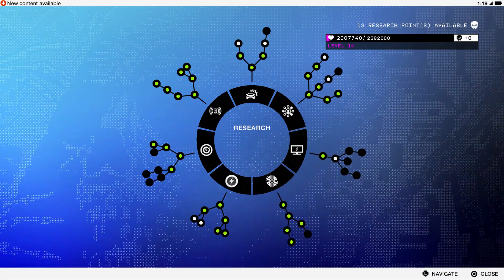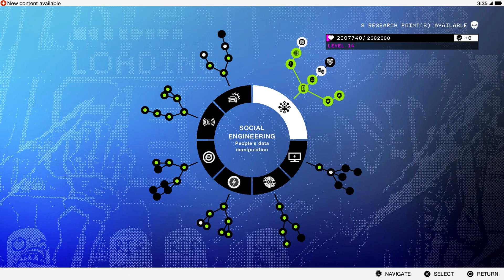Watch Dogs 2 - PS4 - eKart Race - Vermont St. Slalom (Blind, Realistic Difficulty)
Going for first place on Vermont St. Slalom. Afterwards, collectibles and shopping.